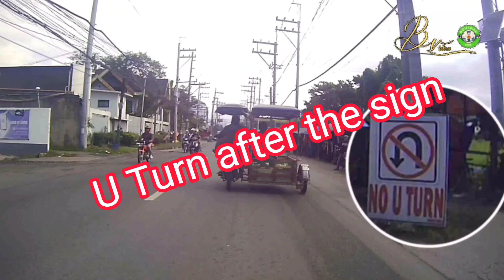Marilao to Bocaue motoride